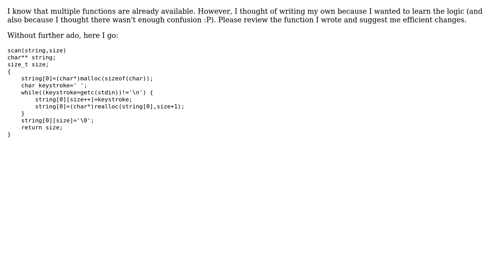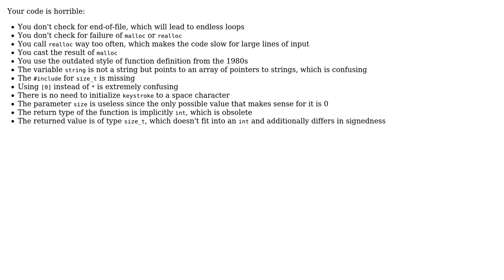A function to scan user input as string (2 Solutions!!)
A function to scan user input as string

With thanks & praise to God, and with thanks to the many people who have made this project possible! | Content (except music & images) licensed under CC BY-SA | Music | Images & others | With thanks to user Vogel612 user Roland Illig user kesarling He-Him user chux - Reinstate Monica and the Stack Exchange Network Trademarks are property of their respective owners. You are responsible for your own actions.